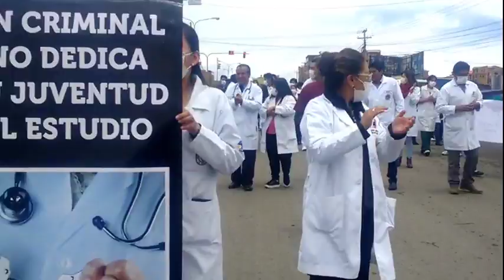Médicos del Hospital del Norte se suman al paro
Médicos del HospitalDelNorte protestan en la avenida Juan Pablo II.
Video: Gary Ramirez